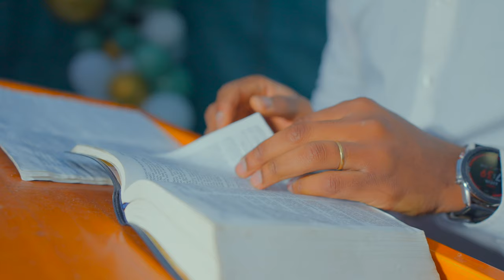Sr. Rebecca LONGANDJO TSHEFU || AU SON DE LA TROMPETTE (Clip Officiel)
"C'est le temps de se lever, d'être des filles et fils de Dieu au Nom de Jésus-Christ et d'atteindre une position telle que vous pouvez retourner à ce jubilé et entendre le son de la trompette de l'Evangile de la Parole de Dieu." William Marrion Branham